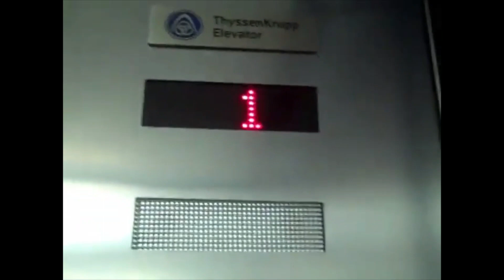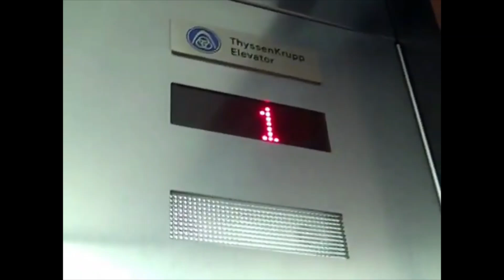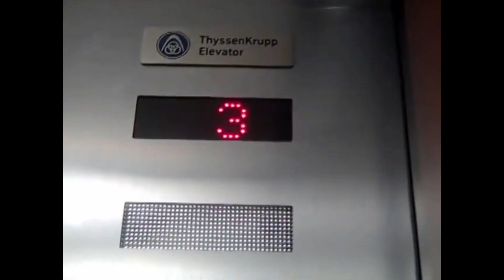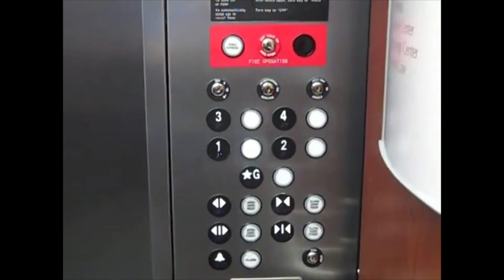Thyssenkrupp Hydraulic Elevators - Carmel, New York